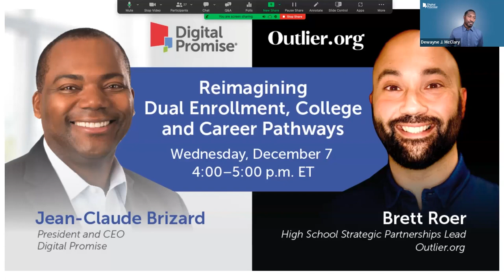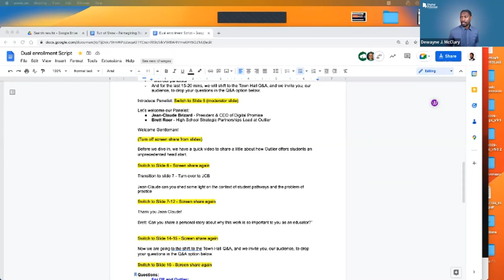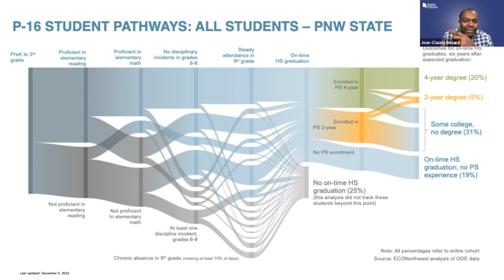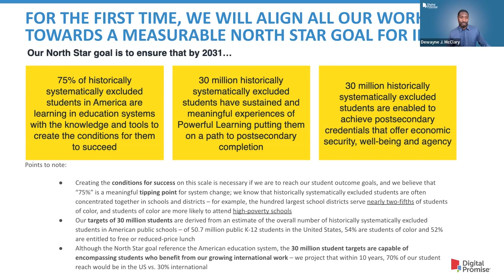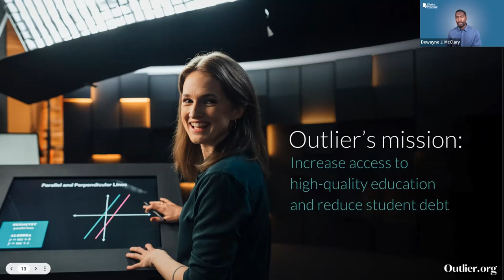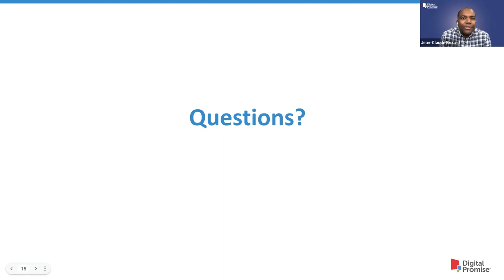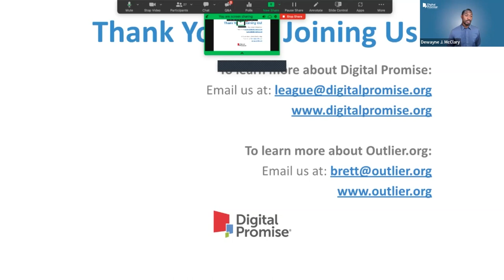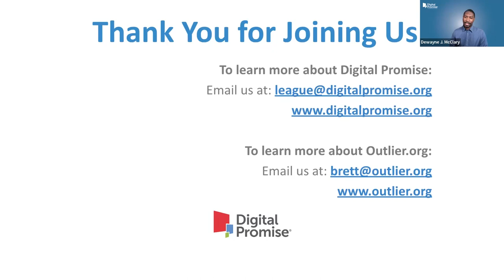Reimagining Dual Enrollment and College and Career Pathways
In this webinar, Jean-Claude Brizard, president and CEO of Digital Promise, and Brett Roer, high school strategic partnerships lead at Outlier.org, helped attendees to reimagine college access for students. Brizard and Roer examined solutions that are lowering barriers to higher education, helping students to explore new and innovative pathways in continuing education, and preparing students for in-demand careers.